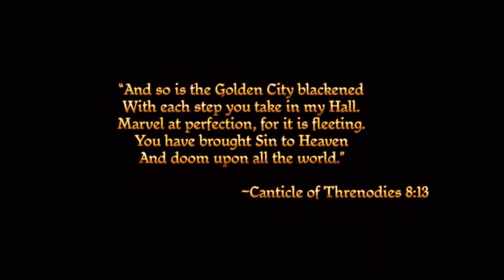Dragon Age Origins - Viking Cousland - Ep 1